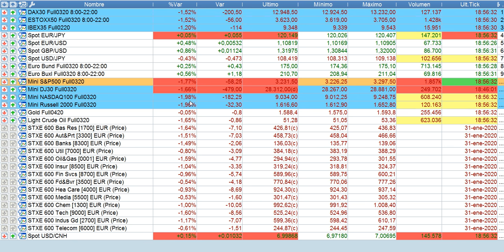Resumen bolsas y mercados 90 segundos 31 1 2020 serenitymarkets